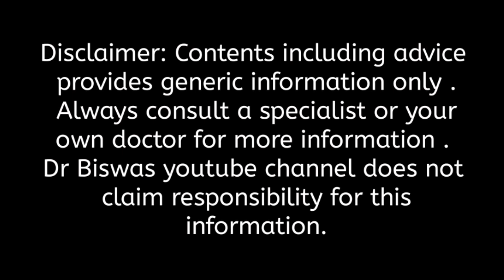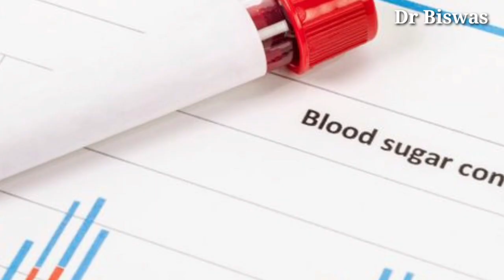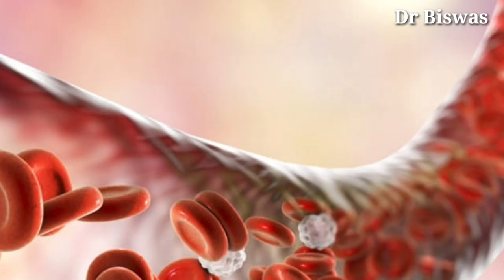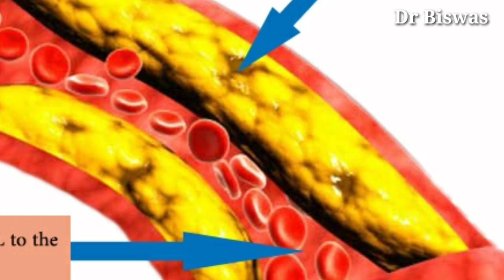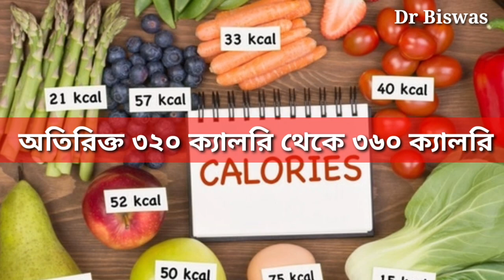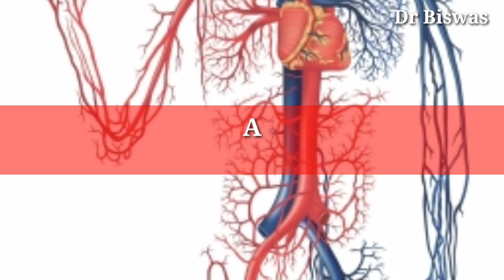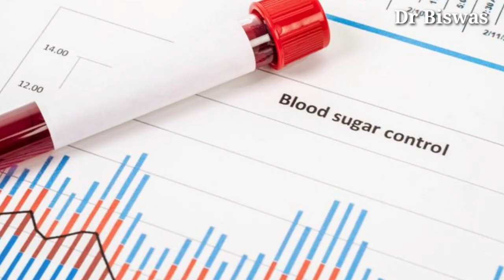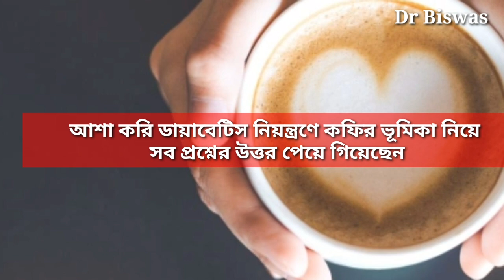ডায়াবেটিসে কফি খাওয়া যাবে কি ? Coffee in Diabetes control । Dr Biswas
ডায়াবেটিসে কফি খাওয়া যাবে কি ? Coffee in Diabetes control

কফি আপনার ডায়াবেটিস নিয়ন্ত্রণে কতটা সহায়ক হতে পারে ? ডায়াবেটিস রোগীর খাদ্যতালিকায় কফি রাখা বিপজ্জনক নয় তো ? আসুন Blood sugar control এ কফির ভূমিকা নিয়ে তিনটি প্রশ্নের উত্তর খোঁজার চেষ্টা করা যাক । এক – ডায়াবেটিস রোগীর খাদ্যতালিকায় কফি জায়গা পাবে কি ? দুই - ডায়াবেটিস চিরতরে নিরাময়ে পানীয় হিসাবে কফি খেতে গেলে আপনাকে কী কী সাবধানতা অবলম্বন করতে হবে ? তিন – ডায়াবেটিস কমানোর পানীয় হিসাবে দিনে কত কাপ কফি খেতে পারেন ?

এক – ডায়াবেটিস রোগীর খাদ্যতালিকায় কফি রাখা যাবে কি ?
আমরা আলোচনাকে তিন ভাগে ভাগ করব । প্রথমে আলোচনা করব Black Coffee নিয়ে । Black Coffee দুই রকম , চিনি ছাড়া আর চিনিযুক্ত । এছাড়া আলোচনা করব Milk Coffee নিয়ে , Milk Coffee তে  দুধ ও চিনি থাকবে । এছাড়া আলোচনা করব কফি শপের Cappuccino এর মতো কফি নিয়ে । মানে এখন আমরা ডায়াবেটিস নিয়ন্ত্রণে প্রায় সব রকম কফির ভূমিকা নিয়ে জানব ।

ডায়াবেটিস রোগীর খাদ্যতালিকায় চিনি ছাড়া Black Coffee কতটা ভালো ?
আমরা সাতটি প্যারামিটারে চিনি ছাড়া Black Coffee কে আলোচনা করে দেখব যে – Diabetes control এ চিনি ছাড়া Black Coffee কতটা ভালো ।

ডায়াবেটিস রোগীর খাদ্যতালিকার ১ম শর্ত Low Glycemic index ও Low Glycemic load :
চিনি ছাড়া Black Coffee র Glycemic index ও Glycemic load শূন্য । মানে আপনি যত ইচ্ছা চিনি ছাড়া Black Coffee খান , প্রাথমিক ভাবে আপনার কোন Blood sugar spike দেখা দেবে না । ডায়াবেটিস কমানোর উপায়ের ১ম শর্ত চিনি ছাড়া Black Coffee ভালোভাবে পূর্ণ করল ।

ডায়াবেটিস রোগীর খাদ্যতালিকার ২য় শর্ত Low Carbohydrate ও High Fiber :
চিনি ছাড়া Black Coffee তে কোন Carbohydrate, Fiber থাকে না । মানে সুগার কমানোর উপায়ের ২য় শর্ত চিনি ছাড়া Black Coffee আংশিক পূর্ণ করল ।

ডায়াবেটিস রোগীর খাদ্যতালিকার ৩য় শর্ত High Unsaturated Fat :
 ডায়াবেটিস চিরতরে নিরাময়ের খাবারের ৩য় শর্ত চিনি ছাড়া Black Coffee পূর্ণ করতে পারল না ।

ডায়াবেটিস রোগীর খাদ্যতালিকার ৪র্থ Low Sodium :
Blood sugar control এর ৪র্থ শর্ত চিনি ছাড়া Black Coffee ভালোভাবে পূর্ণ করল ।

ডায়াবেটিস রোগীর খাদ্যতালিকার ৫ম শর্ত  Low Calories :
ডায়াবেটিস চিরতরে নিরাময়ের খাবারের ৫ম শর্ত চিনি ছাড়া Black Coffee ভালো ভাবে পূর্ণ করল ।

ডায়াবেটিস রোগীর খাদ্যতালিকার ৬ষ্ঠ শর্ত High Protein :
সুগার কমানোর খাবারের ৬ষ্ঠ শর্ত চিনি ছাড়া Black Coffee পূর্ণ করতে পারল না ।

ডায়াবেটিস রোগীর খাদ্যতালিকার ৭ম শর্ত High Anti Diabetic Properies :
বেশ কয়েকটি গবেষণা থেকে দেখা যাচ্ছে কফির ক্যাফেইন Type 2 Diabetes এর সম্ভাবনা কমায় । আবার বেশ কিছু গবেষণাতে এর বিপরীত ফল দেখা গেছে ,  কফি খেলে Fasting blood sugar level বেড়ে যায় ।

কফির Cafestol ও Kahweol নিয়ে কোন বিতর্ক নেই । Cafestol  কোলেস্টেরল বাড়ানোর একটি Superactive উপাদান । কোলেস্টেরল বাড়লে আপনার Type 2 Diabetes control করা খুব কঠিন হবে ।

অর্থাৎ ডায়াবেটিস কমানোর খাবারের ৭ম শর্ত তো Sugar Free Black Coffee পূর্ণ করছে না বরং Blood sugar কে বাড়িয়ে দেবে ।

সাতটি প্যারামিটার বিশ্লেষণ করে দেখা যাচ্ছে চিনি ছাড়া Black Coffee ৭ এ পাচ্ছে ৩.৫ । অর্থাৎ চিনি ছাড়া Black Coffee ডায়াবেটিস রোগীর খাদ্যতালিকায় মাঝের দিকে থাকবে । মানে ডায়াবেটিস নিয়ন্ত্রণে চিনি ছাড়া Black Coffee খুব একটা ভালো পানীয় না । আপনি Black Coffee যদি চিনি দিয়ে খান – তাহলে প্রতি চামচ চিনিতে অতিরিক্ত ১২.৬ গ্রাম সুগার আর ৪৮ ক্যালরি শক্তি যোগ হবে – মানে Blood sugar control করতে আরো অসুবিধা হবে ।

আপনি যদি বাড়িতে দুধ কফি বানান তাহলে এক চামচ চিনি ও এক চামচ Milk Powder যোগ করার জন্য অতিরিক্ত ৪৮ ক্যালরি ও ৪০ ক্যালরি – মানে ৮৮ ক্যালরি শক্তি যোগ হবে । মানে Milk Coffee ডায়াবেটিস নিয়ন্ত্রণের জন্য আরো খারাপ ।

দুই – ডায়াবেটিস নিয়ন্ত্রণের পানীয় হিসাবে কফি পান করার সময় কী কী সাবধানতা অবলম্বন করতে হবে ?

১।  যারা আগে থেকে Anxiety – দুশ্চিন্তায় ভুগছেন তারা কফি থেকে দূরে থাকুন ।

২।  যাদের Insomnia আছে তারা কফি থেকে দূরে থাকুন । যাদের ঘুমের সমস্যা নেই তারাও বিকালের পর আর কফি খাবেন না ।

৪। আপনি নিয়মিত অতিরিক্ত কফি খেতে থাকলে Coffee Adiction দেখা দিতে পারে ।

৫। কিছু গবেষণা থেকে দেখা যাচ্ছে নিয়মিত কফি খেলে আপনার Blood Pressure বেড়ে যেতে পারে  ।

৩। ডায়াবেটিস কমানোর পানীয় হিসাবে দিনে কত কাপ কফি পান করতে পারেন ?

একদিকে অতিরিক্ত কফি যেমন আপনার ডায়াবেটিস চিরতরে নিরাময়ের বাঁধা হতে পারে তেমনি অতিরিক্ত কফি মাথার যন্ত্রণা , উদ্বেগ , উৎকণ্ঠা, কানে শব্দ হওয়া, অনিয়মিত হৃদস্পন্দনেরও কারন হতে পারে । তাই কফি খাওয়া নিয়ন্ত্রণে আনা দরকার ।

অন্যান্য সমস্যার সাথে Blood sugar control এ রাখতে চাইলে কফি শপের Cappuccino এর মতো কফি দিনে সর্বাধিক এক কাপ খেতে পারেন ।
বাড়িতে বানানো চিনি যুক্ত দুধ কফি দিনে ২ কাপ খেতে পারেন ।
চিনি যুক্ত Black Coffee দিনে ৩ কাপ খেতে পারেন ।
চিনি ছাড়া Black Coffee দিনে ৪ ( চার) কাপ খেতে পারেন ।

আশা করি ডায়াবেটিস নিয়ন্ত্রণে কফির ভূমিকা নিয়ে সব প্রশ্নের উত্তর পেয়ে গিয়েছেন ।

Dr Biswas